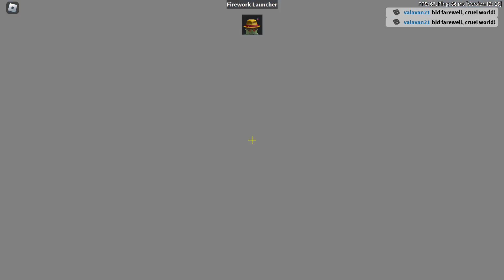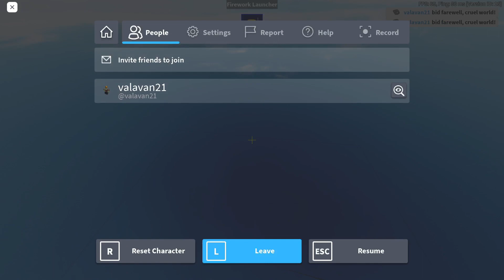This took me to long to get | ROBLOX Arsenal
I will be back soon I need some sleep.

Well, I did sleep after writing that on youtube for some reason and I forgot to upload this video and here I am trying to get this thing and I did in fact successfully get the kill effect that's called some cube I don't know the full name of that kill effect. Well seems that I am very late but it's very much fine because this video is not that much of an important video or anything like codes and other important kinds of stuff.

WHAT IS ROBLOX:
Roblox is a platform for playing online games as well as a software system for creating games developed by the Roblox Corporation. As a result, users can create their own games and play games that other users have created. This is a fun and educational game for your children. Over half of all children aged under 16 are playing the game on a regular basis, with Roblox having more than 164 million monthly active users. The ROBLOX virtual playground and workshop offer a fun environment for children and adults of all ages to enjoy learning, creating, and exploring. The unique thing about ROBLOX is that everybody on the site is able to customize and build practically everything on the site. There is no age limit on playing ROBLOX, which is designed to be fun for kids between the ages of 7 and 18. Creating an avatar begins with giving it an identity, which is the first step in creating the character. ROBLOX allows users to chat, play games, collaborate on creative projects, and play games once they have logged in. In addition, each player is given their own piece of undeveloped real estate as well as a virtual toolbox that allows them to create anything they can imagine — whether it is a multiplayer game, or some other, yet-to-be-conceived idea. This is the first plot of virtual land available for free.